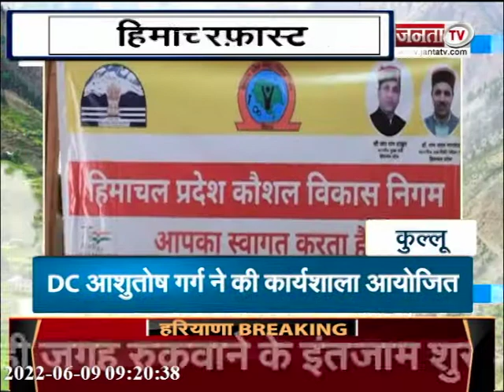सुपरफास्ट अंदाज में देखिए हिमाचल प्रदेश से जुड़ी खास खबरें...